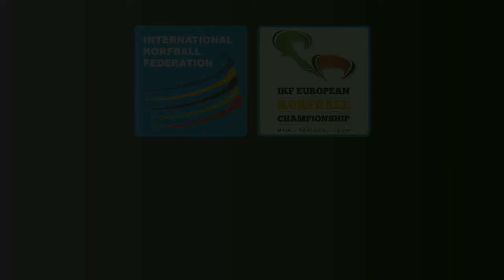EKC'14 "THE OTHER CHAMPIONSHIP": The Vigilante!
Funny videos & and behind the scenes clips from the EKC 2014 in Maia (Portugal).